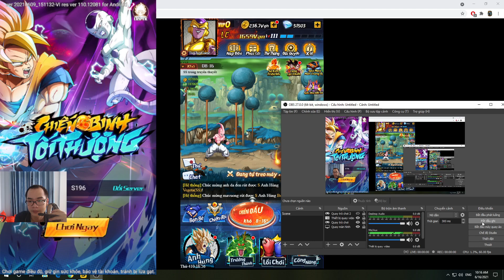chia sẻ cách VIP 0 Fam 51k KIM CƯƠNG - chiến binh tối thương